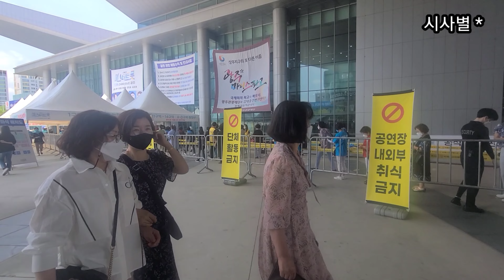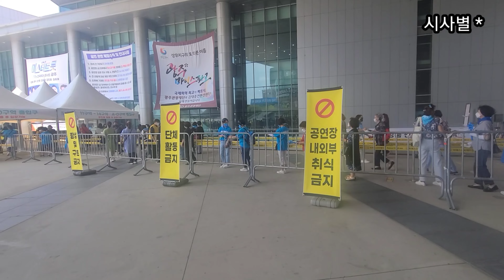TOP6 보러가요, 미스터트롯 광주공연 2일차 입장 시작,